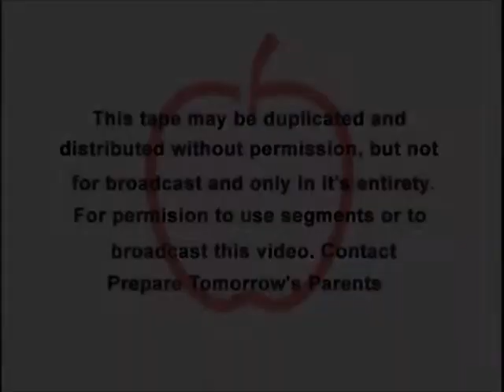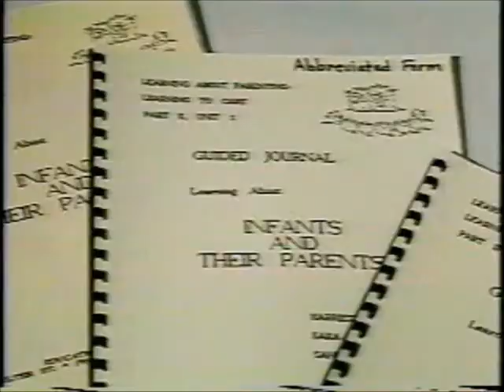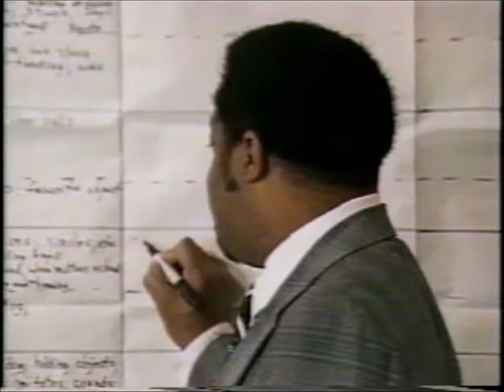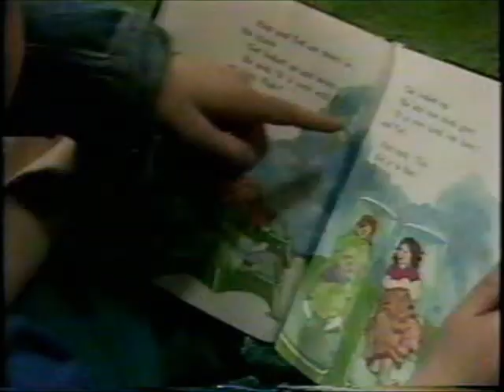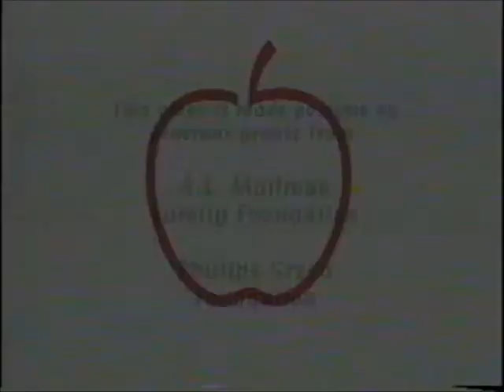Prepare Tomorrow's Parents - by Mandy Patinkin